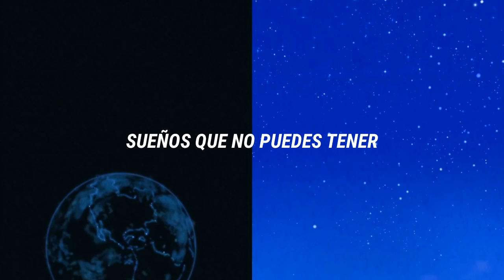Dragon Ball Super Ending 2 | Latino | Letra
Hola, a todos acá les dejo el Ending 2 de Dragon Ball Super en Español Latino, Starring Star re grabado con letra, interpretado por Ivan Rosa, pasen a ver el video original